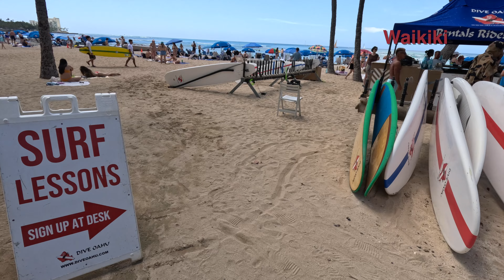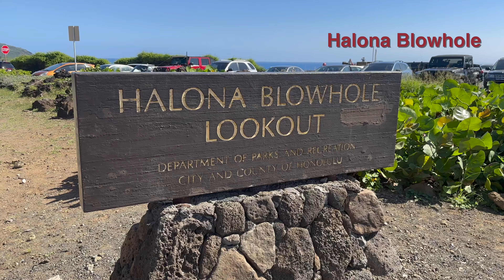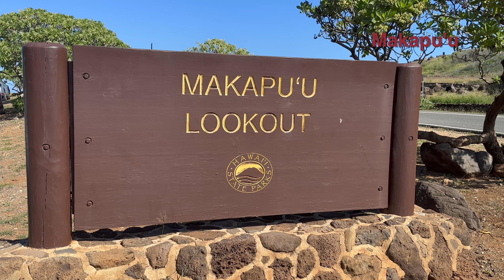STOP Wasting Time on Bad Oahu Tours, Do This Instead!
We provide you with a street level and aerial view of Oahu's most prominent lookouts, featuring beaches, dormant volcanoes, and scenic roads. Join us on a tour of Waikiki, Diamond Head, Hawaii Kai, Halona Blowhole, Sandy Beach, Makapu'u Lookout, Waimanalo Beach, Pali Lookout, and Tantalus Lookout.

ハワイでやるべきこと
夏威夷景点